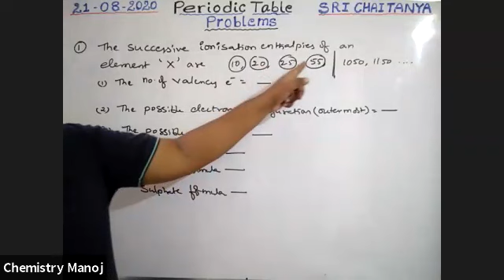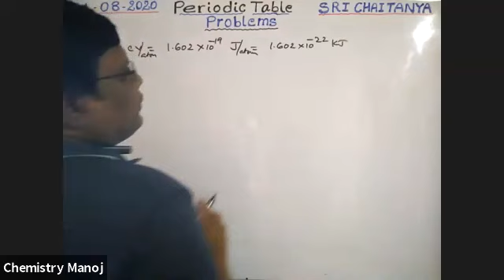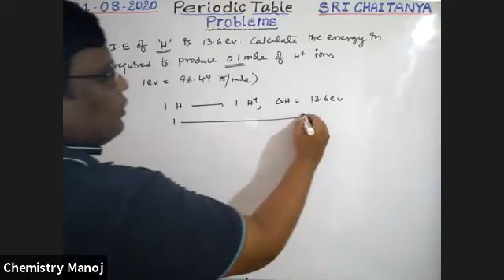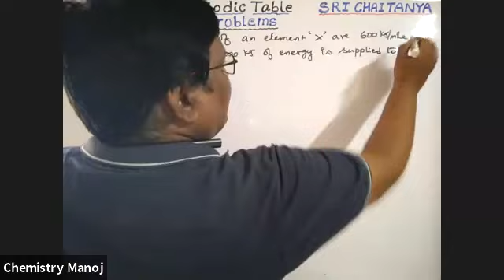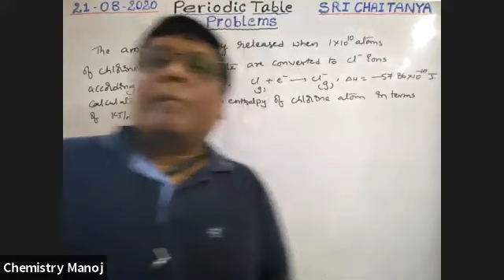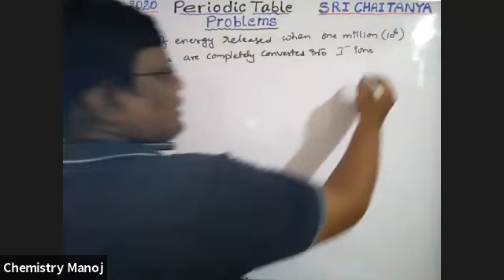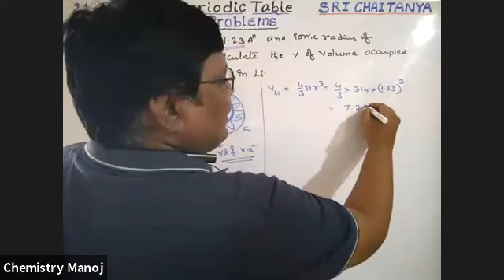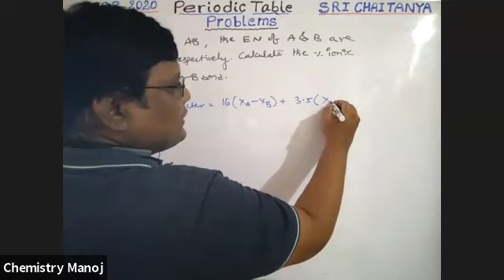Periodic Table - 7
Some Problems in Periodic Table